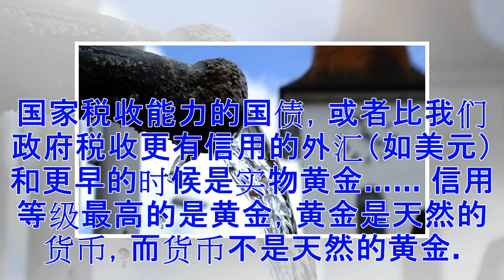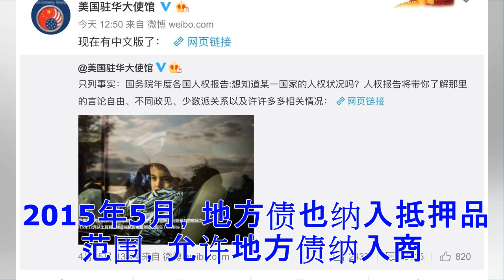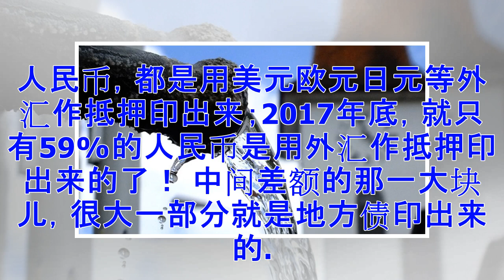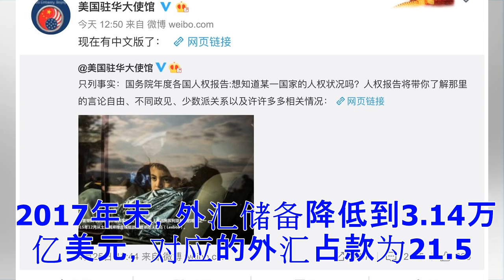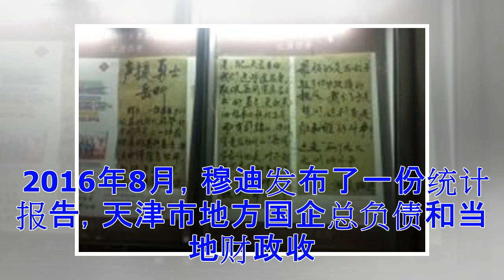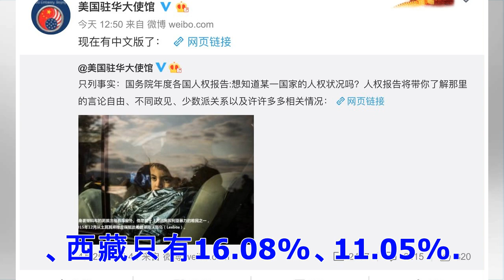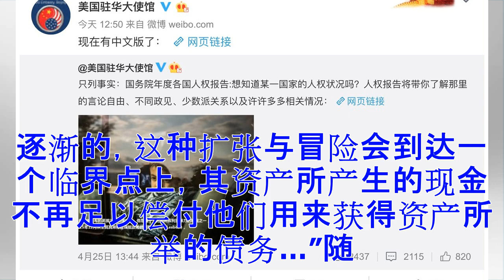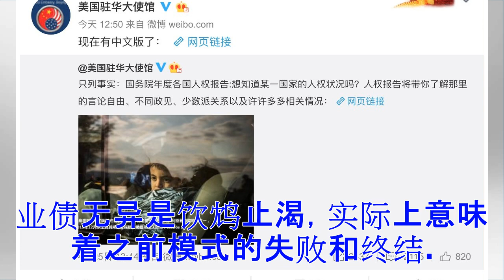♡地方政府债台高筑 最终靠印钞抵消地方债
（1） 众所周知，当代任何一个国家的货币都是信用货币，既然是靠信用印刷，那么就必须有实实在在的抵押品——这个抵押品，也就是货币之锚，在绝大多数时候代表一个国家税收能力的国债，或者比我们政府税收更有信用的外汇（如美元）和更早的时候是实物黄金…… 信用等级最高的是黄金，黄金是天然的货币，而货币不是天然的黄金。自从布雷顿森林体系解体，美元和黄金脱钩，金本位退出历史舞台，从此，如打开潘多拉盒子，货币发行已经没有节制，货币就如无锚的船舶，自由波动。 国债的抵押信用最低。 （2） 日前央行发布公告称中国人民银行决定适当扩大中期借贷便利（MLF）担保品范围。此次新增的担保品主要包括：一是不低于AA级的小微、绿色和“三农”金融债券；二是AA+、AA级公司信用类债券，包括企业债、中期票据、短期融资券等；三是优质的小微企业贷款和绿色贷款。 毫无疑问，这些债券就是垃圾债券，都是非常糟糕的抵押品！因为小微企业的债务偿还能力差，信用等级低。 然而地方债比企业债的信用更糟糕，地方政府债务这个雷，可能比企业债务更大；地方政府债务这个坑，可能比企业债务更深。民企不到万不得已不会违约，可地方政府和国企违约没有成本，政府...